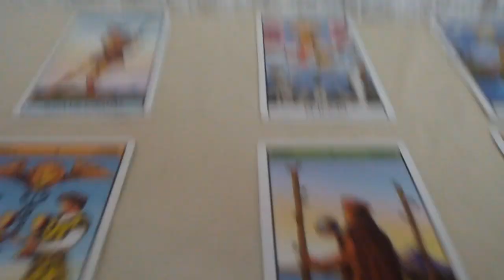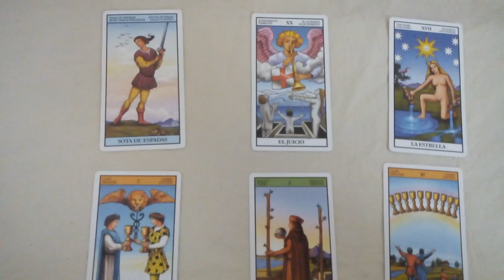Predicción Flamengo vs Independiente del Valle partido de vuelta Recopa Sudamericana 2020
Tirada de tarot con cartas Rider para el partido de vuelta correspondiente a la Recopa Sudamericana 2020 que se jugará este próximo miércoles 26 de febrero del 2020